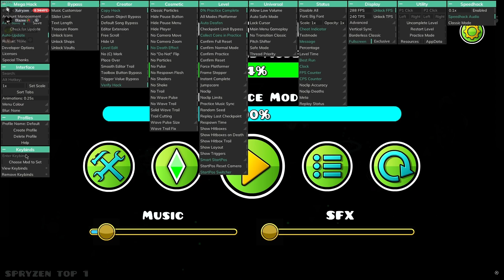(TOP 170) ConTroller by DreamZoneGD (NEW HARDEST EXTREME DEMON) | Geometry Dash 2.206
*Не забывайте присоединяться на мой дс сервер, более того я создал свой тг канал, на него тоже залетайте! Все ссылки ниже в описании!!!*
Completion - 1:09
Наконец-то новый хардест!!! Это пожалуй то достижение, которым я могу гордиться!!! К слову, 40-ой экстрим. Я планирую до конца года добить эту трилогию, пройдя Conclusion. В ближайшее время буду проходить топ 200-400 демоны из AREDL, чтобы заполнить топ 10 достижений. Спасибо всем за поддержку!!! Отдельный респект Steilg, Blazee и darkrair!!!
Thumbnail by aepho
*LEVEL INFO*
Difficult in Geometry Dash: Extreme Demon
Attempts: 8572
Worst fail: 85%
Enjoyment: 9/10
Device: ноут
*My Hardest Achievements:*
1. ConTroller (new)
2. ConFusion
3. ZAPHKIEL
4. distraught
5. 211